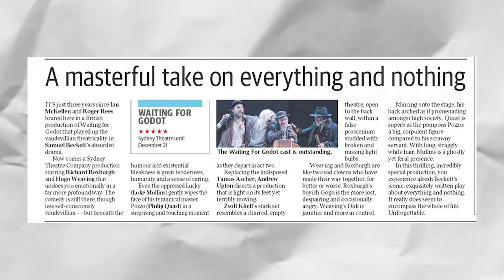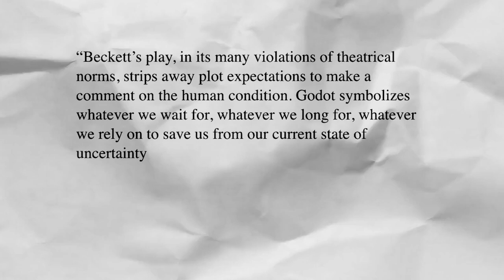Waiting for Godot | Samuel Beckett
Waiting for Godot is a play by Nobel Laureate Samuel Beckett. It has become one of the most significant and enigmatic plays of the 20th century.

📘 Suggested Reading:

Waiting for Godot: A Tragicomedy in Two Acts:

The Beckett Trilogy: Molloy, Malone Dies, The Unnamable: (my personal favorite)